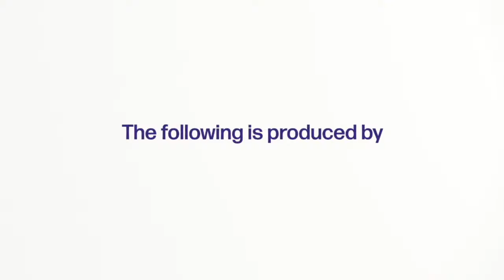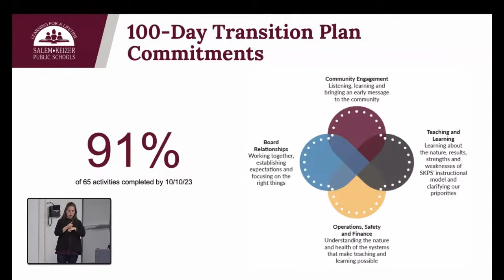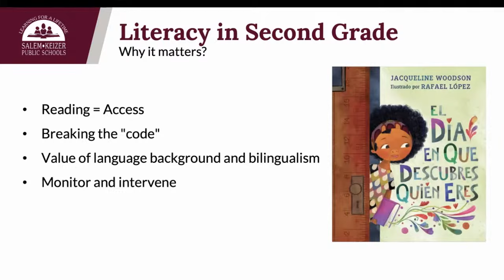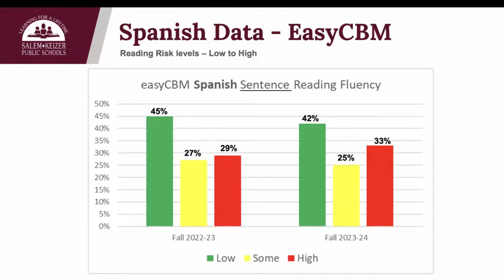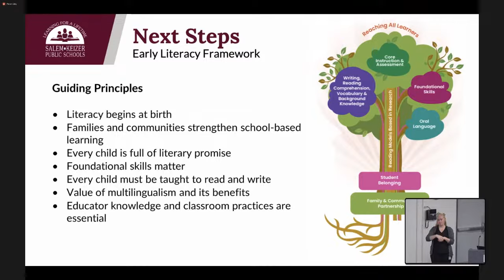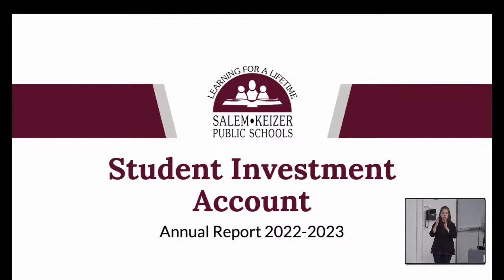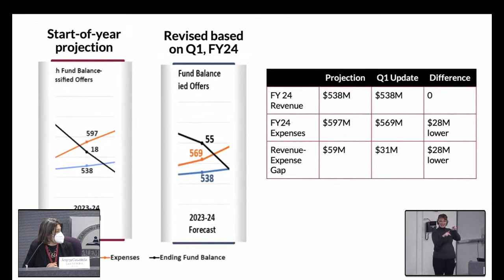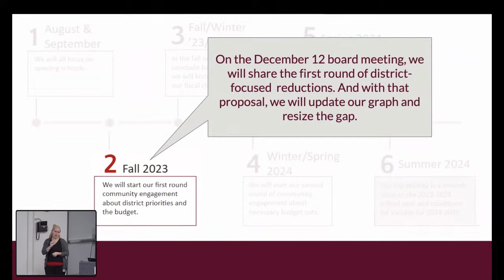Salem-Keizer School Board Meeting - November 14, 2023